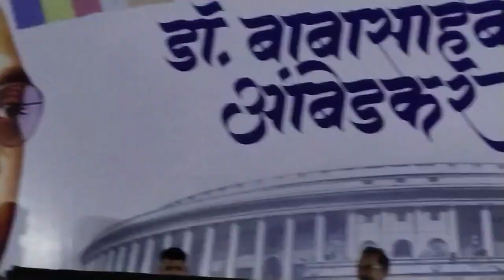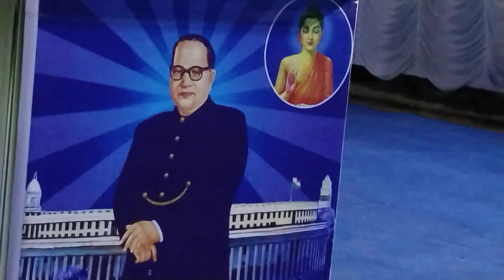घर घरते बाई || Ghar gharte baai || BHIMGEET || ओवी सहित जून आणि अजरामर गीत.... जय भीम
Hello everyone,

This video is of my performance in Kasarvadavli,Ghodbundar, Thane On the ocassion of  Dr. Babasaheb Ambedkar Jayanti
With "Jallosh Bhimacha" Orchestra group.
Ft. Sampada  Halvalkar Zingade